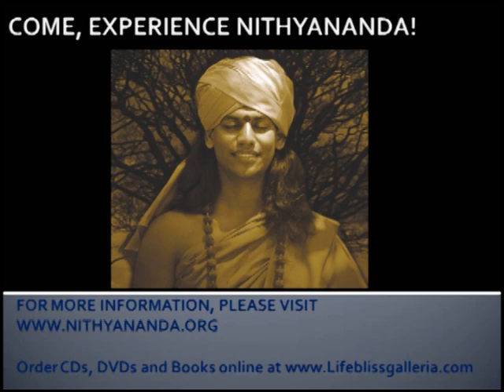Carry Your Bucket in Your Hand!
From the works of Living Enlightned Master Paramahamsa Nithyananda.  In this clip taken from discourses titled, "Your Senses -- Your Gates to Awareness" and "Alertness -- Your way to your center", In this Shiva Sutra, Mahadeva tells us to be intensely aware when we are involved in our daily activities.  He says that while the technique is simple we miss it because we are not always aware that we are seeing through the eyes, we are seeing through the nose, etc. Swamiji tells us that seeing is different and having awareness that you are seeing is different.  He says that even if you get away from the awareness, you can always come back to it.  He tells us that meditation is te technique to bring you back again and again to your center so that you are constantly refreshed.  The complete discourse may be ordered